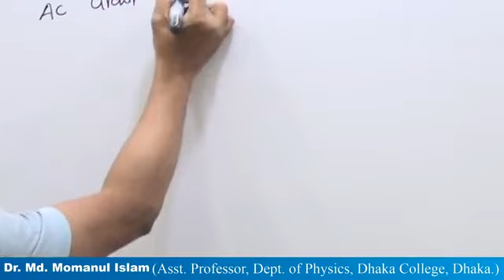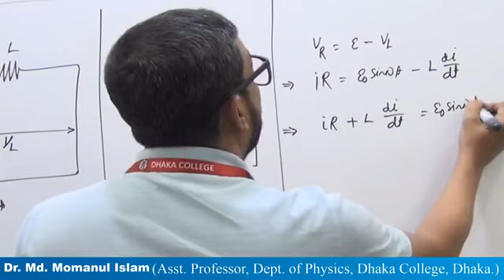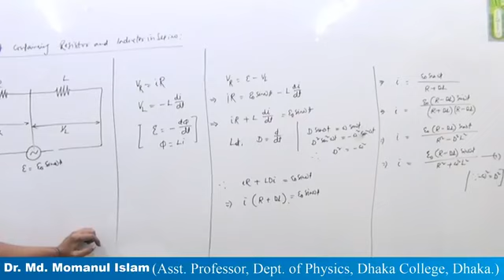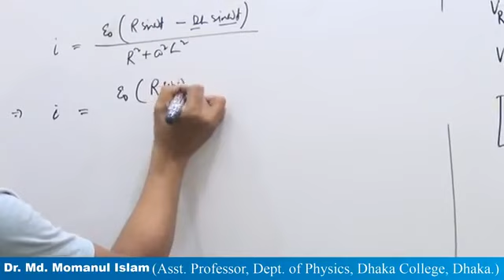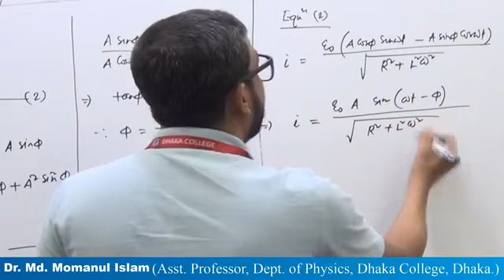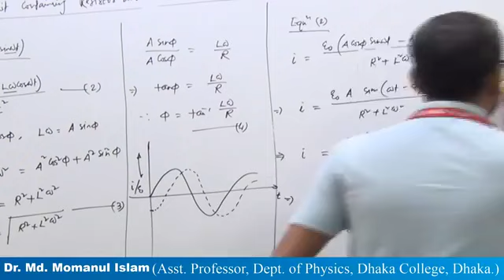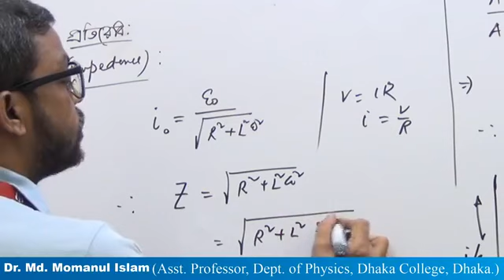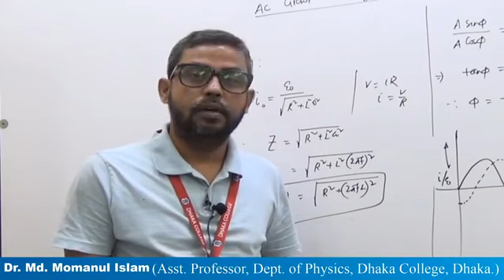Alternating Current : AC Circuit containing Resistor and Inductor in series; Dr. Md. Momanul Islam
Dr. Md. Momanul Islam, Assistant Professor (Physics)